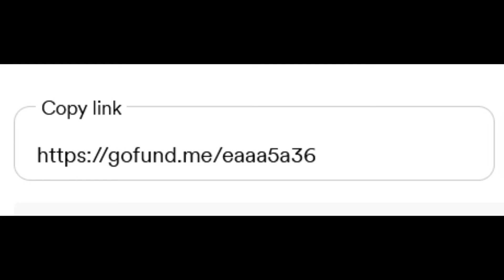Please support our 10th Anniversary GoFundMe Homestretch appeal!